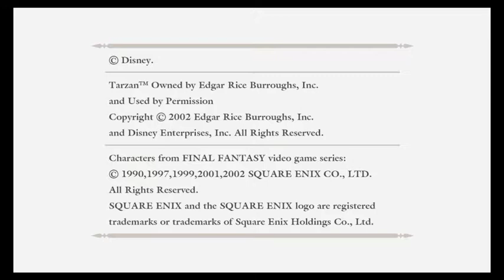Mackie plays Disney Dark souls for the first time.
Our tallboy Mackie straps in, and steels himself for the Kingdom Hearts experience.
Can he survive the perilous depths of Rikus edge or the unstable bloodlust of goofy?